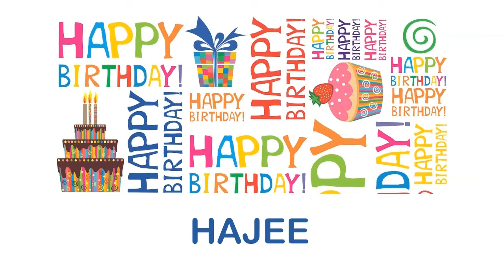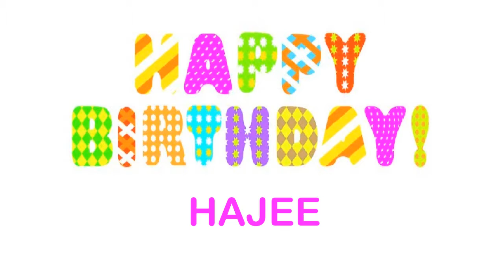Hajee wishes Mensajes